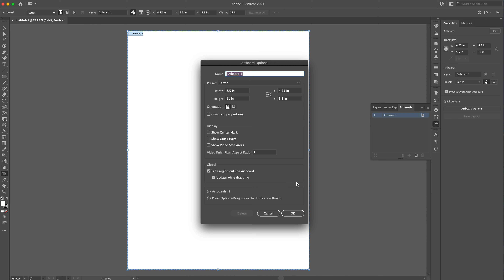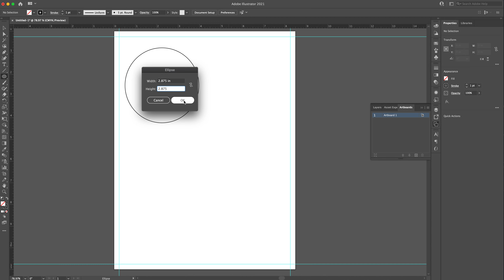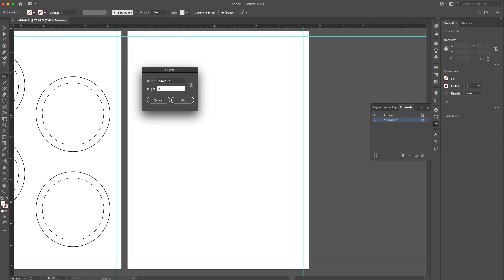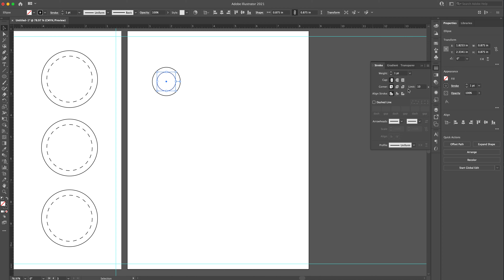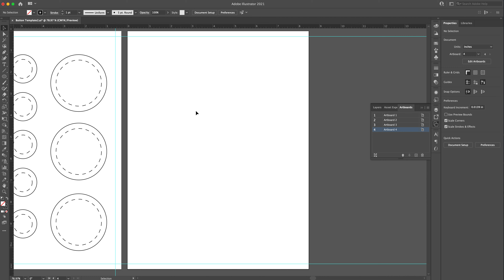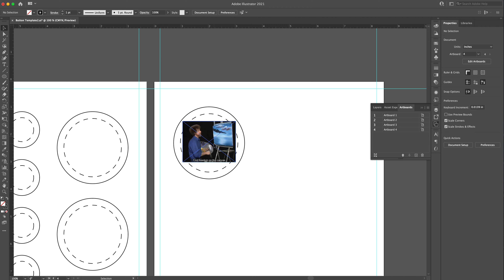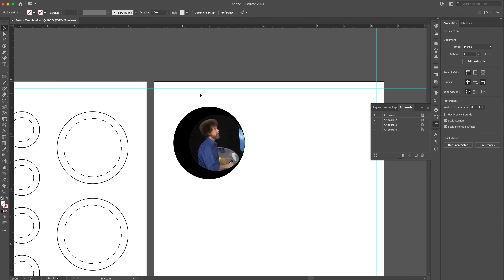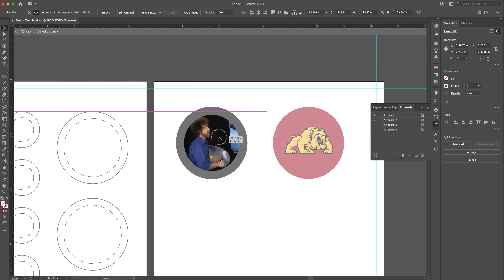Setting up Buttons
This video goes over how to setup a button template - to size your files, layout your page, etc.  It also shows a quick design tutorial for working with the bleed area & using clipping masks.